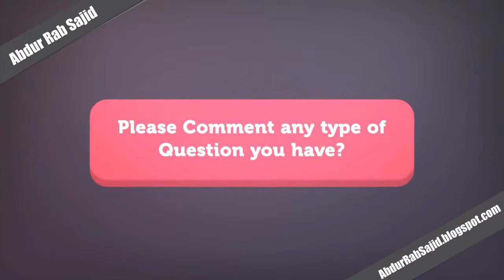انتہا پسندی اور اعتدال کی راہ